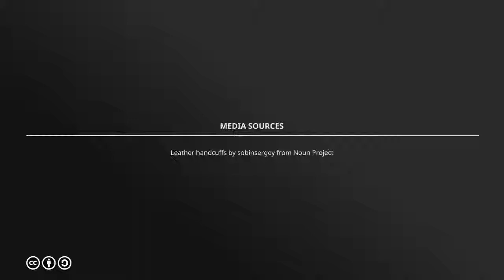Giselle's Best Fetish Erotica Book Trailer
From kinky costumes to sex dolls, Giselle’s got you covered!

In this spanking-new collection, find fourteen tales of discipline and bondage, dressing up and role play, voyeurism, public sex, food and toys and so much more! Award-winning author Giselle Renarde has written erotic fiction for hundreds of anthologies, and her work is anything but ordinary. Giselle’s Best Fetish Erotica includes quirky original stories and fantastic fan favourites to tickle unexplored regions of your sexual mind.

Surrender to temptation today!

Find Giselle’s Best Fetish Erotica at your favourite ebook retailer!
Also available in print!